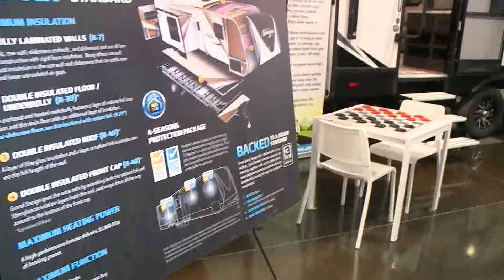Hit the open road with Outdoor Travel's annual open house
Looking to hit the open road this summer? Why not RV!

Emily Vukovic was at Outdoor Travel in Beamsville, who are having their annual open house this weekend with tremendous savings.

And if you aren't sure if the RV lifestyle is for you, Outdoor Travel rents motorhomes and trailers so you can try before you buy.